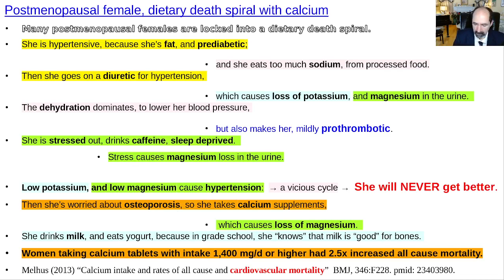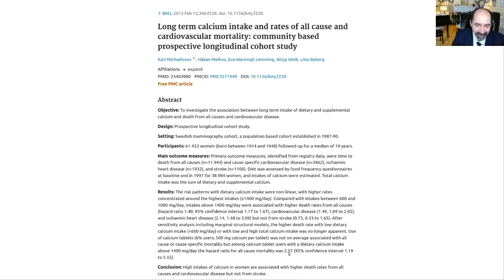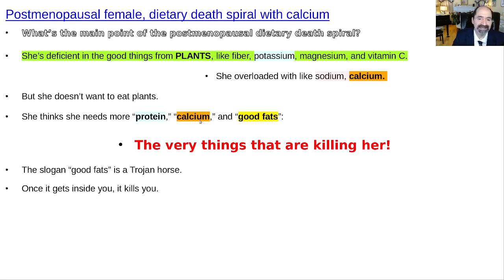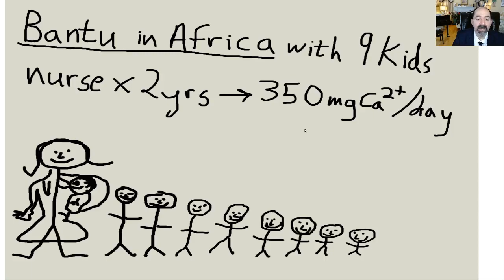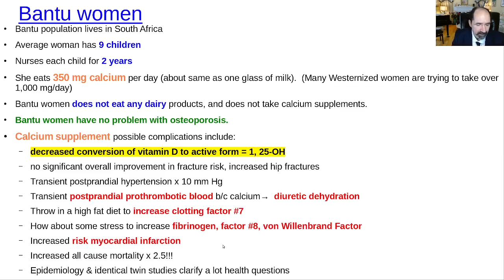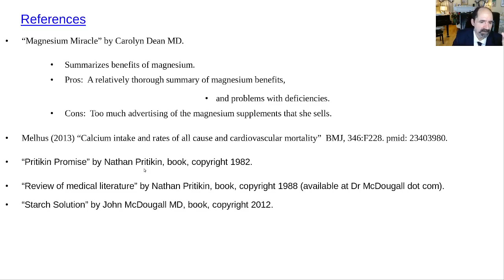Postmenopausal female dietary death spiral with calcium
Postmenopausal women often have multiple risk factors for clotting (thrombosis):  calcium supplements, stress, caffeine, sleep deprivation, dehydration, high fat diet, elevated LDL cholesterol.  Postmenopausal woman is far more likely to die from myocardial  infarction, than from breast cancer.  Calcium supplements are overrated.  When a woman is ingesting over 1,400 mg Ca2+/day, her risk of all cause mortality is increased 2.5 x!!  Video also compares modern, SAD diet eaters to Bantu women, who eat far less calcium, but are much less likely to have a problem with osteoporosis.